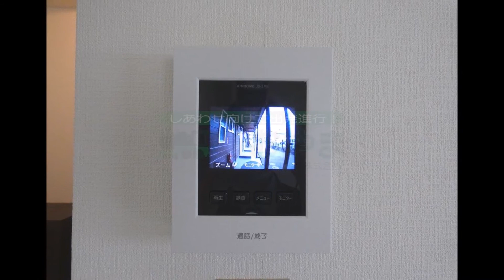ソレイユスヤマ103 200930【物件紹介】【リモート内覧実施中】【青山地建(株)】